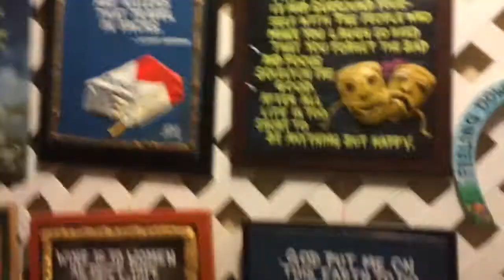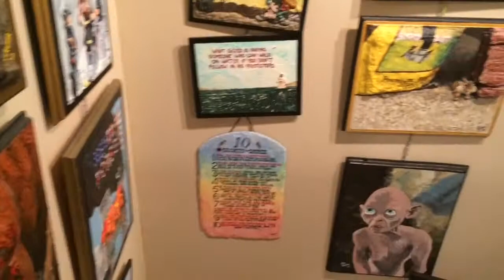Joes art gallery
Inside of joes art gallery